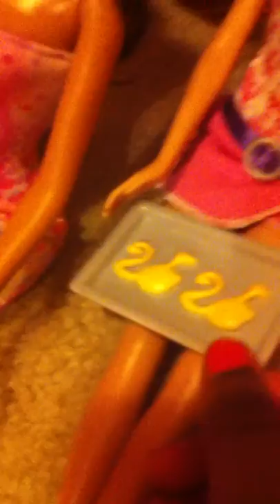The Police are Coming